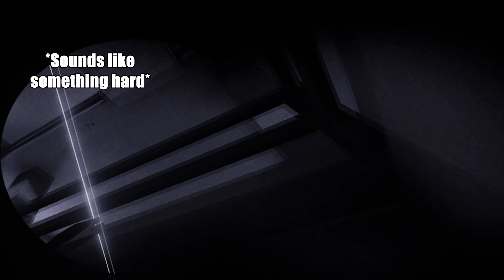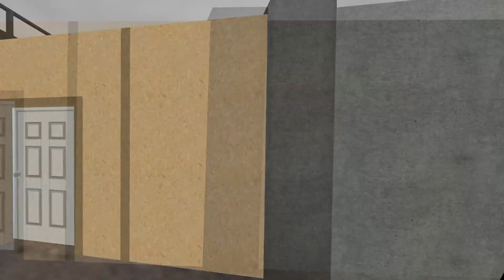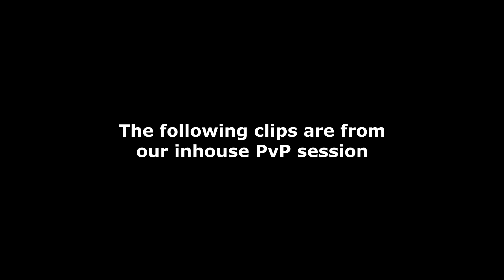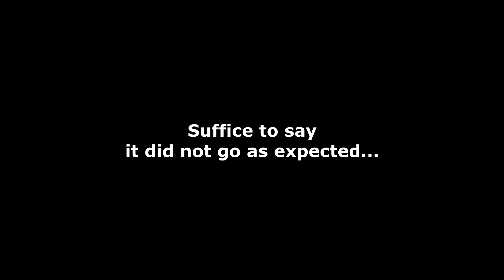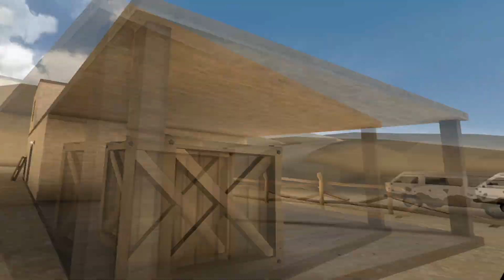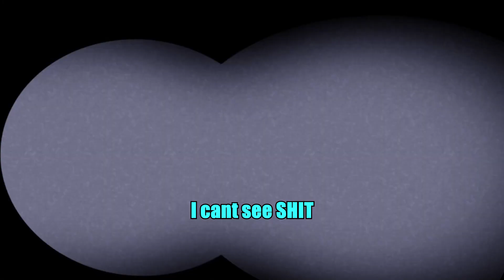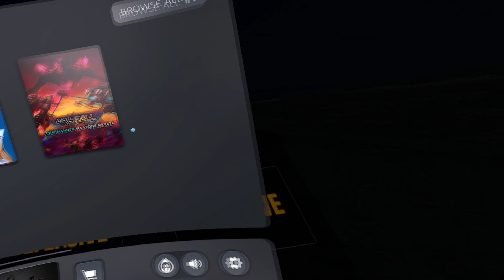"Tactical Tom Foolery" || Tactical Assault VR Milsim funny moments!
Just a collection of some funny things to happen with us over the last few play sessions in VR. Also some added PvP moments as well that didnt quite go as expected.